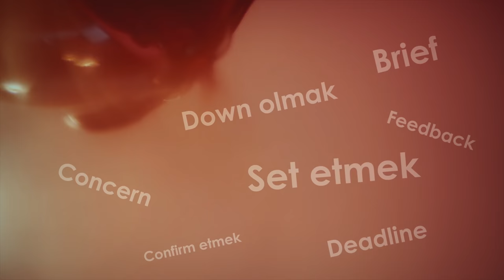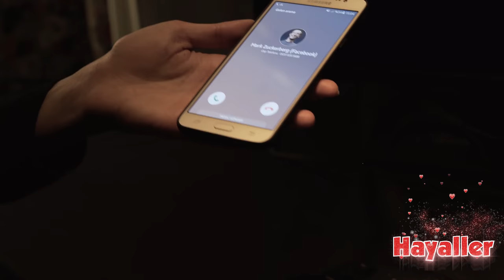Beyaz Yakalı Bölüm 2: Gerçeği Hayallerdeki Kadar Havalı Olmayan Plaza Meslekleri